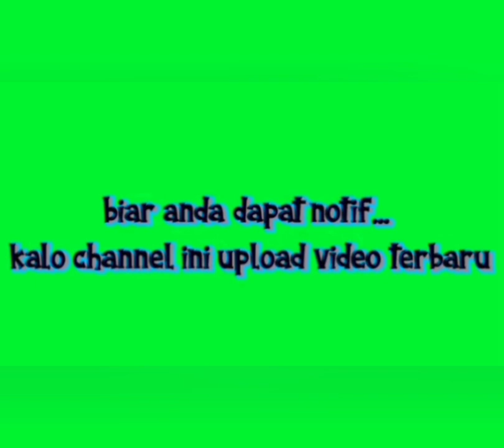Mami muda bikin greget duet drama komedi lucu kocak part 72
Mami muda bikin greget duet drama komedi saya sebagai si mbah lucu kocak part 72 @mbahgoogle7346, mempersembah kan video terbaru saya yaitu drama komedi hiburan duet saya yang super lucu kocak banget seru asik bikin ngakak ketawa tiada henti karena aksi aksi tingkah laku percakapan atau dialog nya yang sangat lucu dan kocak abis penuh canda tawa.

Video saya ini berisi tema tema bahan komedi hiburan yang penuh bumbu bumbu humor yang dramatis unik dengan unsur unsur lawakan komedi atau dalam bahasa jawa disebut guyonan dagelan atau dalam bahasa sunda di sebut bodor dan ada unsur romantis nya juga seperti gombalan serta lelucon dan celoteh lucu dan seru lain nya untuk menjadi bahan ketawa penonton, selamat menonton semoga terhibur ya teman teman.